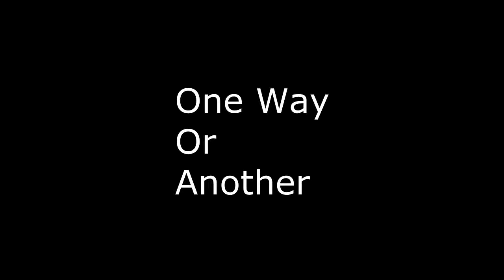KLE2 One Way Or Another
Originally By Blondie. From The upcoming album KLE2 Bad Acoustic Covers 11.